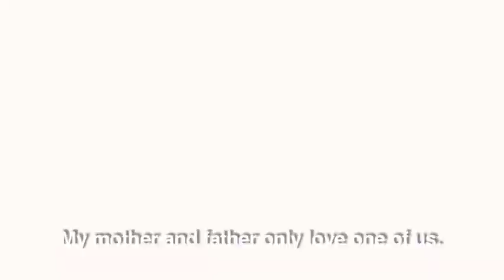Philip final subtitled